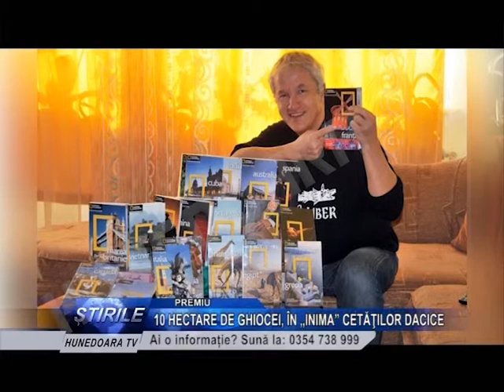10 HECTARE DE GHIOCEI, ÎN „INIMA" CETĂŢILOR DACICE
De multe ori avem impresia ca locurile de langa noi ne sunt foarte cunoscute, insa, exista oameni care ne demonstreaza contrariul. De exemplu, Platoul Vartoapelor, un loc din inima cetatilor dacice. Pentru unii poate semnifica ceva, insa pentru altii, cu siguranta nimic. Valdimir Brilinsky a participat la un concurs ce s-a desfasurat pe plan national si, cu toate ca a avut 60 contracandidati a reusit, prin povestea sa, sa castige locul intai.